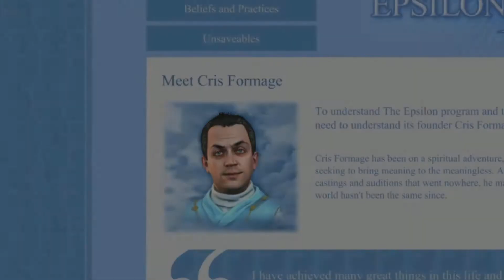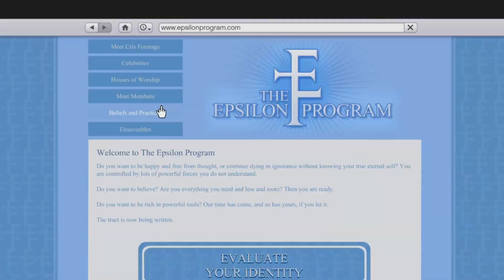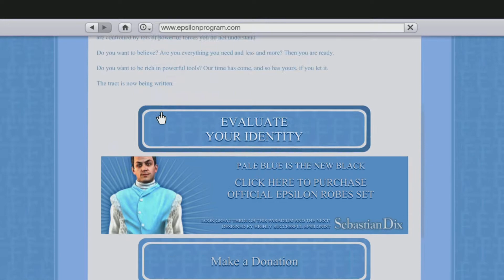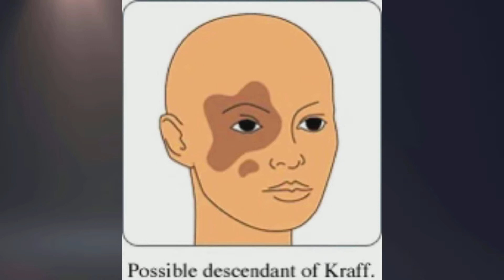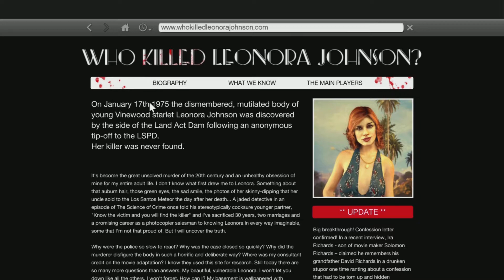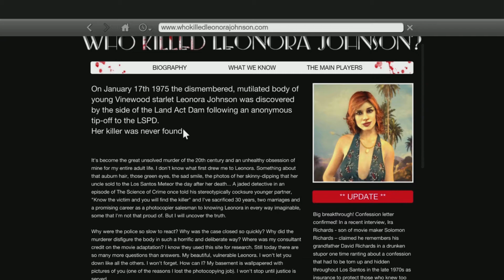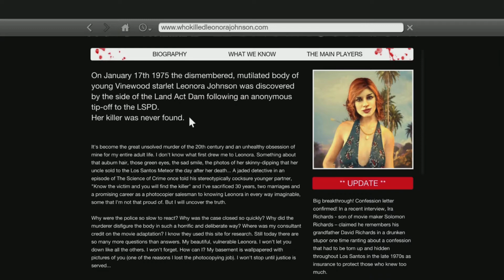4 GTA SanAndreas ￼myths that were TRUE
Songs I uesed

Infinite 8 video

Lowry

Epsilon